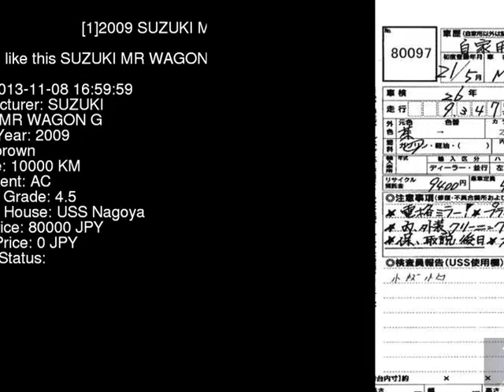2009 SUZUKI MR WAGON G MF22S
the Authority on JDMs since 2007!  . Details on this car from auction in Japan